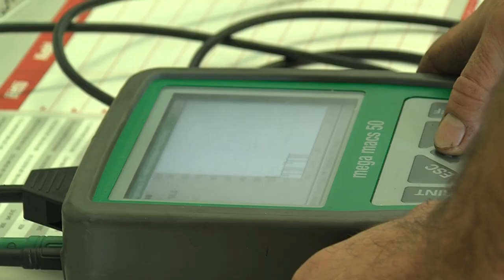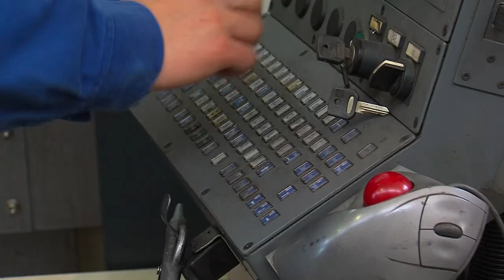Foglalkoztatáspolitika napjainkban - 4,7 millió munkavállaló él Magyarországon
Napjainkban 4,7 millió munkavállaló él Magyarországon – tudtuk meg a foglalkoztatáspolitikáért felelős államtitkártól. Bodó Sándorral a bólyi munkásszálló átadó ünnepségén beszélgettünk. Azt mondja, a kedvező számok eléréséhez ilyen fejlesztések is kellenek.